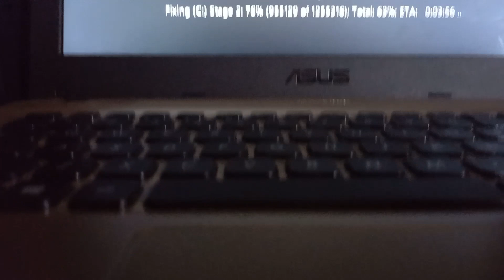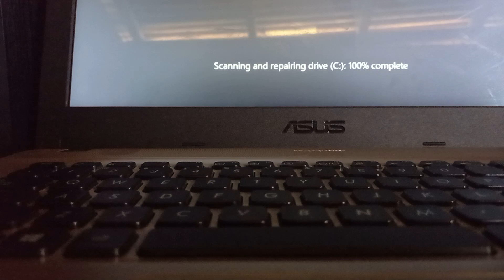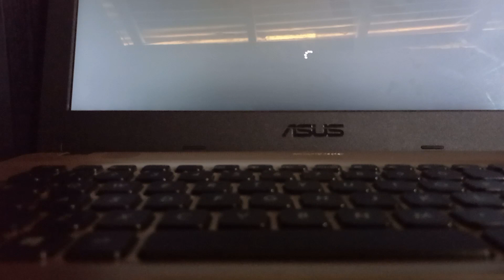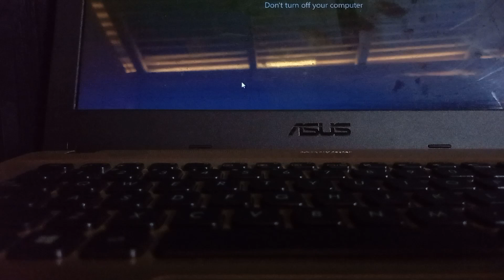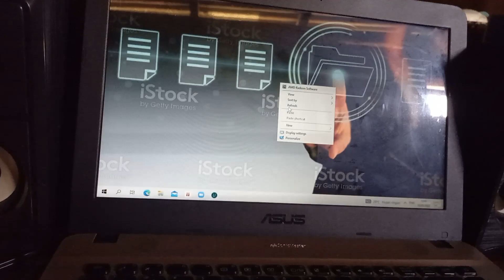Cara Mengatasi Fixing C Stage 2 Windows 10